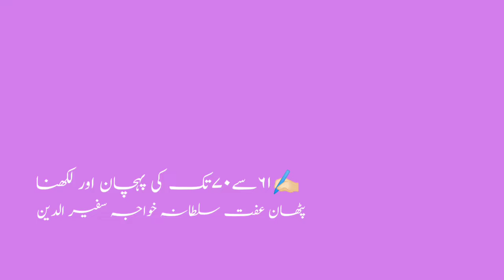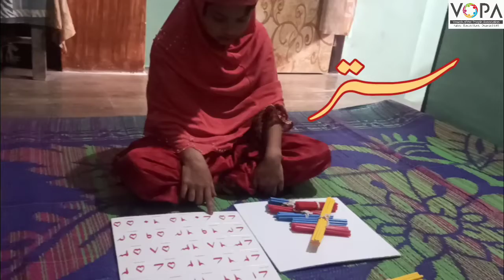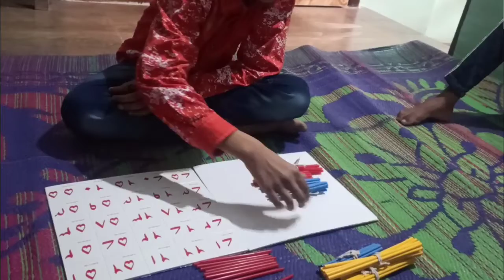1st | Math | Chap No.31 | 61-70 تک کی پہچان اور لکھنا | V4 | VSchool